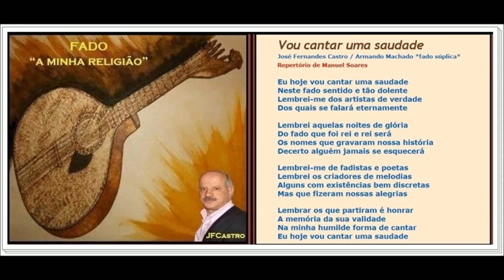MANUEL SOARES - " Vou cantar uma saudade " - Letra José Fernandes Castro - Música : Armando Machado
MANUEL SOARES - " Vou cantar uma saudade " - Letra : José Fernandes Castro - Música : Armando Machado " Fado Súplica "